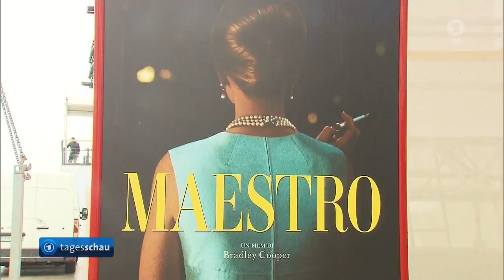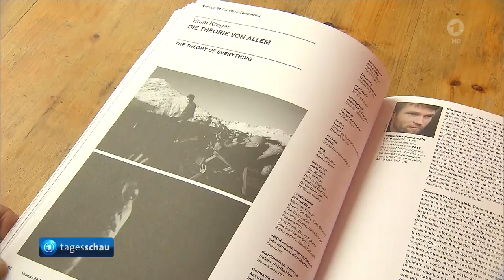80. Film-Biennale in Venedig wurde eröffnet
80. Film-Biennale in Venedig wird eröffnet